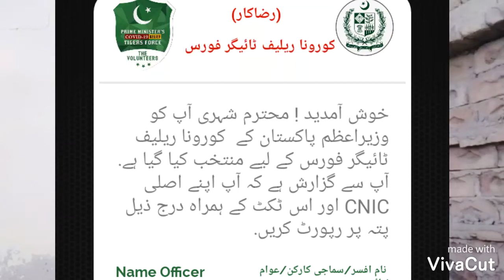Tiger force keya ha, tiger force new update, tiger force news, tiger force update, tiger force new u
tiger force uniform,.Tiger force keya ha, tiger force new update, tiger force news, tiger force update, tiger force new u
g.i. joe tiger force,
999 insaf tiger force